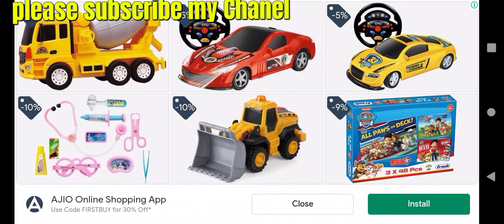How To JCB Making game Play in -2022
How To JCB Making Game Play-2022